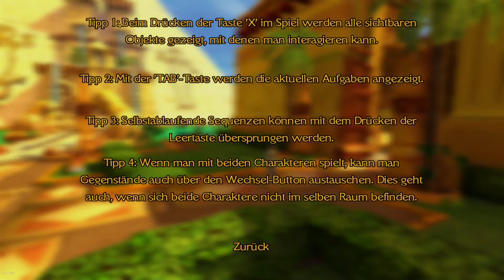Lets Play Ankh 3 Kampf der Götter #004 wir sind ein Boden und sollen Katzen von bäumen retten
-Meine-Socialmedia-

-Entwickler-
Entwickler Von Ankh 3: Battle of the Gods - Deck13:
-"Nicht Verfügbar"-

-Publisher-
Publisher Von Ankh 3: Battle of the Gods - Strategy First:

-Entwickler-Ankh 3: Battle of the Gods-Socialmedia-
Entwickler Von Ankh 3: Battle of the Gods auf Instagram:
Entwickler Von Ankh 3: Battle of the Gods auf Facebook:
Entwickler Von Ankh 3: Battle of the Gods auf twitter:
Entwickler Von Ankh 3: Battle of the Gods auf Steam:

-Publisher-Ankh 3: Battle of the Gods-Socialmedia-
Publisher Von Ankh 3: Battle of the Gods auf Facebook:

-Platformen-
Ankh 3: Battle of the Gods auf Steam: